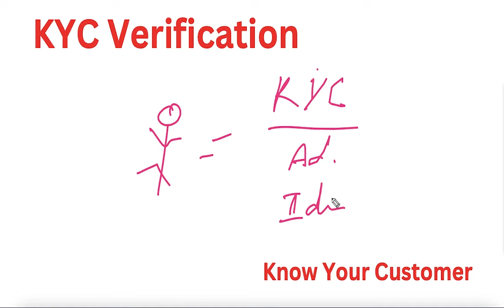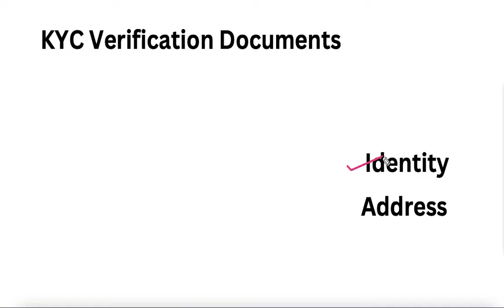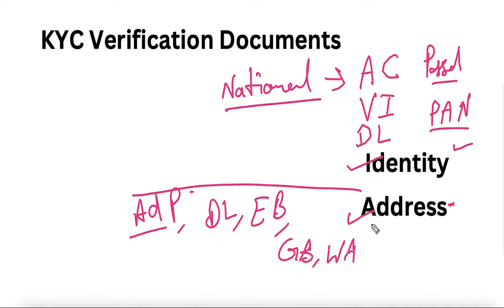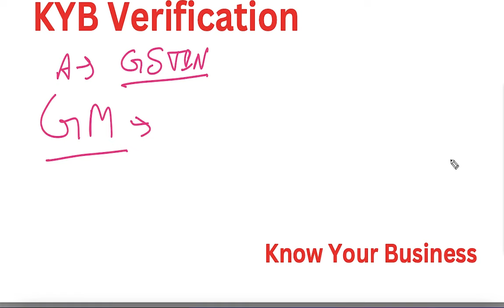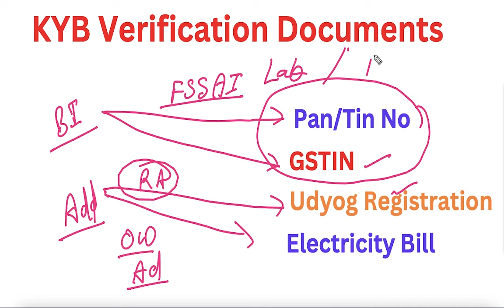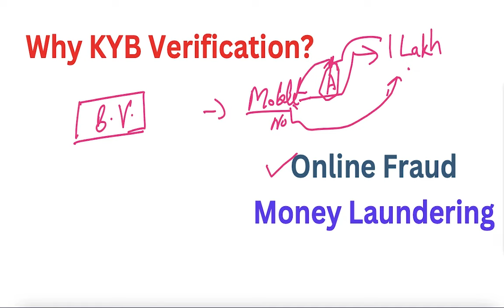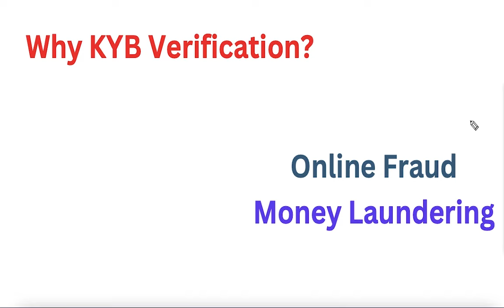KYB Verification Kya Hota Hai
Open Trading Account:

1. SAMCO Trading App

Open Trading Account:

1. SAMCO Trading App

2. Angel ONE